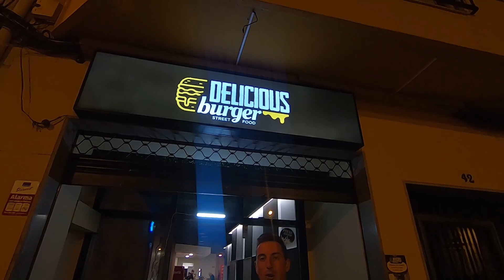NOS ENFRENTAMOS en un RETO y el que GANE GANA 100€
NOS ENFRENTAMOS en un RETO y el que GANE GANA 100€ , espero que disfrutéis el video , apoyadlo con un like y compartilo con vuestros amigos , GRACIAS disfrutad del video!

Mis accesorios para grabar y mi Set-up :

Set-up :
Clave hdmi a dvi
Soporte monitor
Cable Ethernet
Disco duro Seagate
Disco duro Toshiba
Pantalla ACER

Grabar :
Mochila de viaje
Funda samsung galaxy a12
Gopro hero 7 black
Samsung galaxy a12